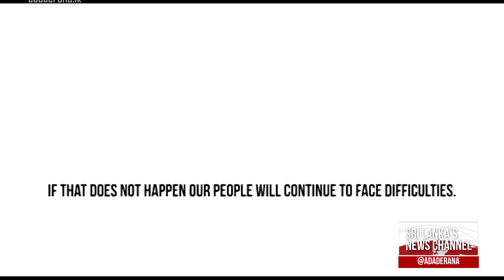Political party members remain divided on supporting govt reforms (English)